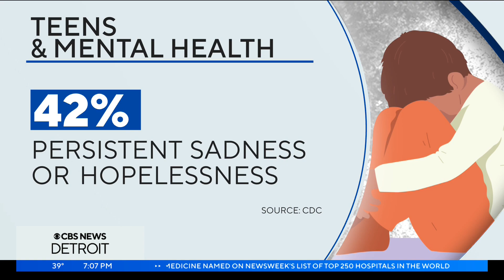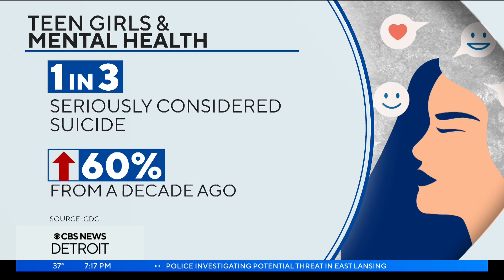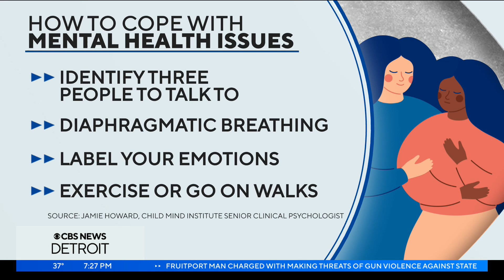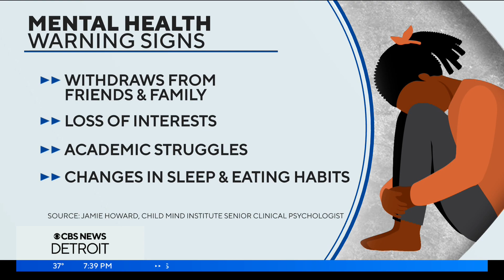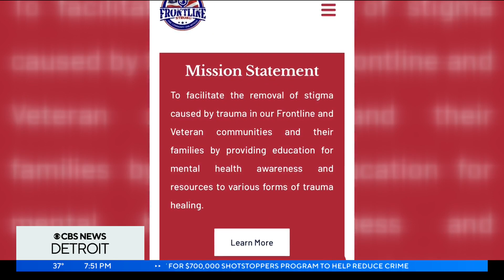Continuing the conversation about mental health among teens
Experts speak on addressing mental health among teens in a continued conversation with CBS News Detroit.